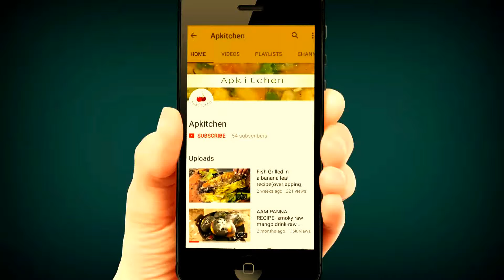sprouted green moong curry recipe | sprouted green moong recipe in hindi/english subtitle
sprouted green moong recipe is very healthy and very rich nutritions. sprouted green moong eaten raw, cooked as u like
sprouted green moong curry recipe. sprouted mung bean.

Ingredients:
sprouted moong/mung
2 tbsp- oil
1/2 tbsp asafoetida powder
1 tbsp Cumin seeds
1 tbsp mustard seed
curry leaves
2 green chillies
2 tbsp ginger garlic paste
onion
tomato
2-tbsp red chilli powder
1-tbsp turmeric powder
1 tbsp Coriander - Cumin powder
1 tbsp Garam masala (blends of dry-roasted, ground spices)